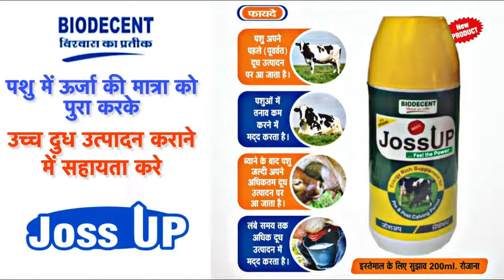बिल्ला बल्भेड़ा vs मलिंगा औसर का ज़बरदस्त मुक़ाबला । LIVE KABADDI TODAY | PALRI KKL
VINAY KHATRI DHAKKAD CATCH